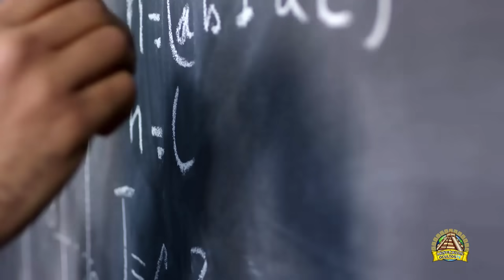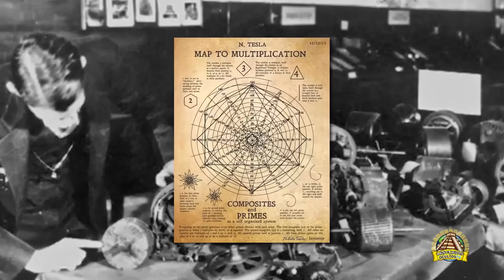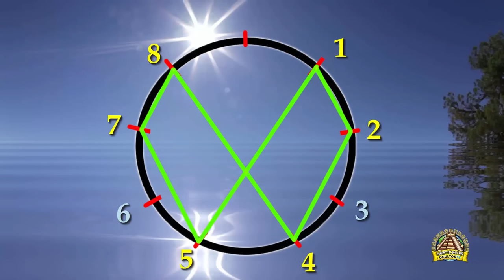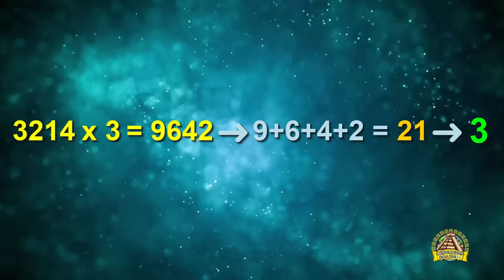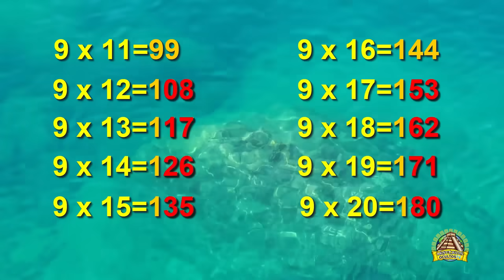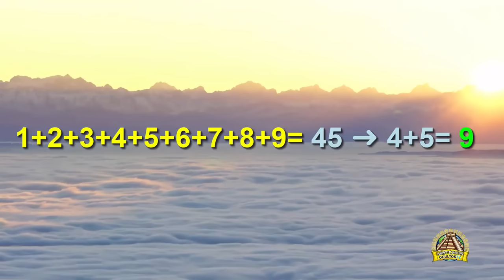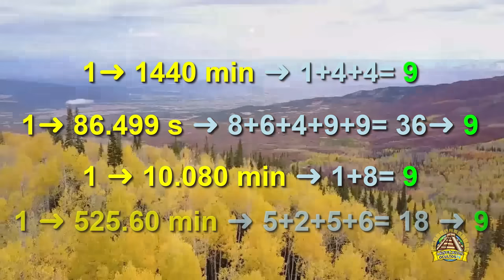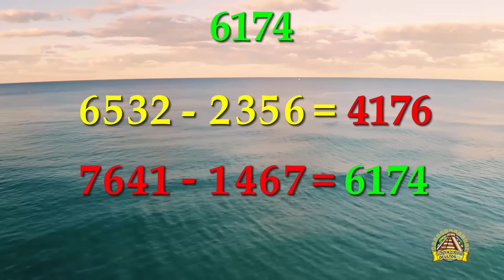¿Por Qué NIKOLA TESLA Dijo que el 369 son La Llave del UNIVERSO?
La vida se genera y expresa en números, símbolos y formas geométricas.
Sobre todo, los números 3, 6, y 9 también están presentes, según Tesla en ellos se encuentra el Código de la creación.
Nikola Testa dijo:
“Si supieras la magnificencia de los números 3, 6 y 9, tendrías la llave del universo”